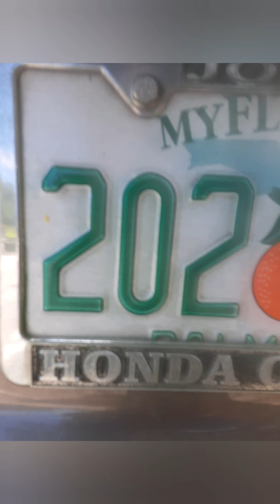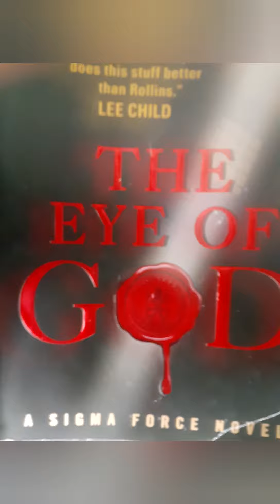Human Trafficking (We uphold our freedom)This is what happened🤔👑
I explain what happened to the to missing boys from Jupiter inlet. Children are being trafficked and now I expose the truth. There are people who are trafficking people as well as kids all day everyday. This will be stopped and no longer tolerated by the people of the United States 🇺🇸. This is no joke and the oppression will and as well as them bowing down to the truth of the people. The new age of Aquarius is here and the we as a unifying will solve our own problems. There is no stopping the inevitable. Justice will prevail over any corrupt government agency and people with ill will. United we  are standing. The truth now comes to light there is no hiding. You will make the naughty list and be taken care of.😘